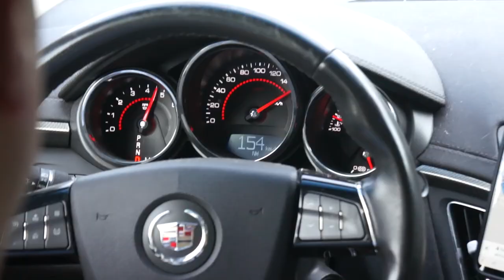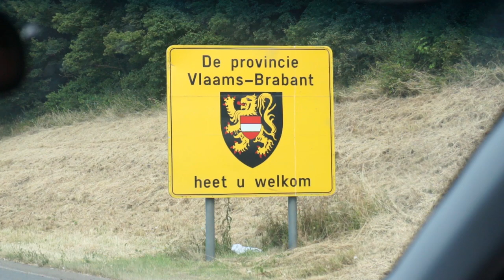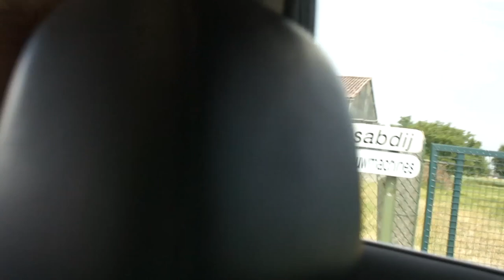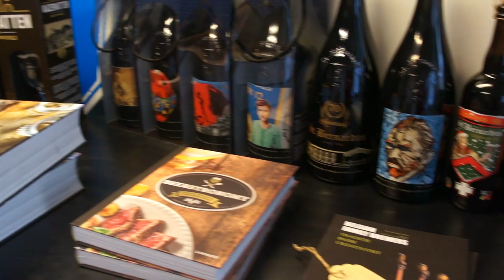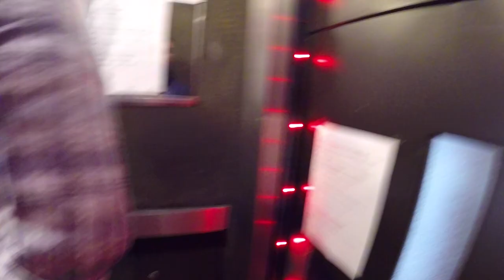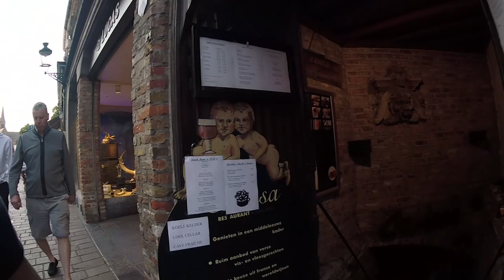Westvleteren Beer Run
Bray lucks out and gets an appointment to pick up a couple of cases from Westvleteren.  Scott and I tag along with an overnight in Bruges.